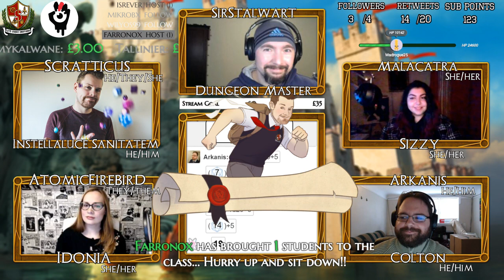The Guildmates of Ravnica: Episode 1 - The Walls Between Us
Despite technical difficulties we managed to run our first game in this brand new open session in Ravnica!!